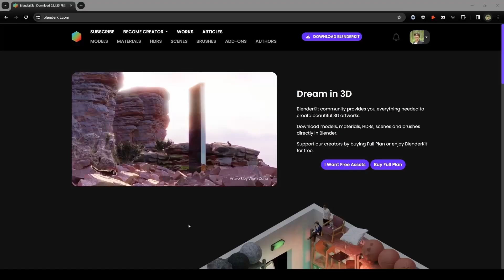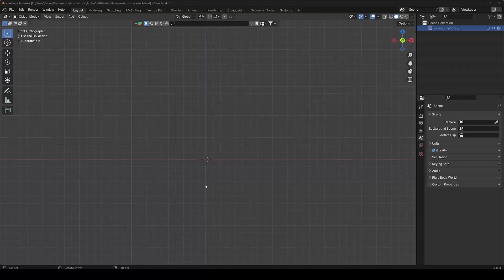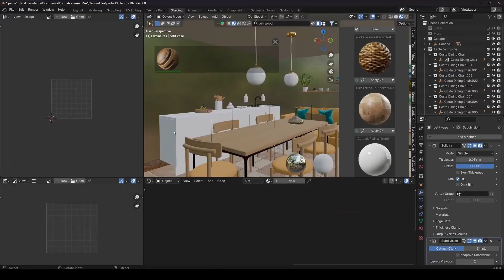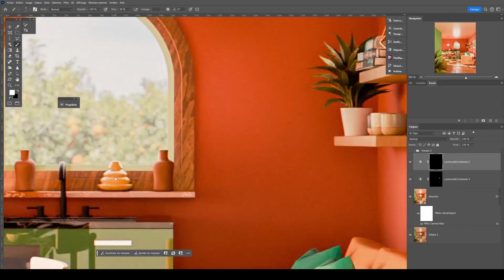TimeLapse du Nouvel Atelier Archiviz. Créez votre premier rendu d'intérieur avec Blender 4.0!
💪Pour aller plus loin et devenir un PRO de la 3D sur Blender ⤵️
🚀Passez de novice à maître Blender en moins de 21 jours
🎞Apprenez à créer une animation fun et ludique en quelques heures 🎉